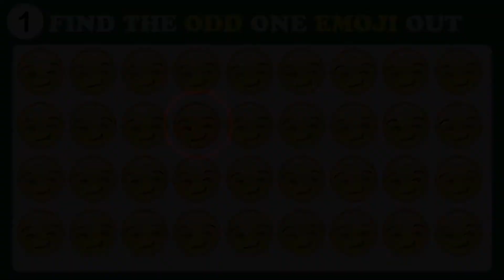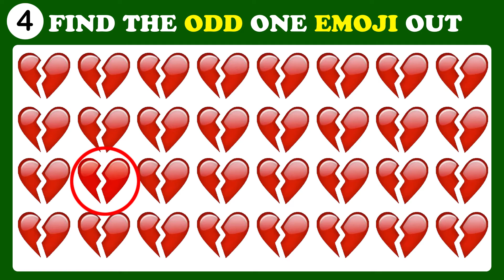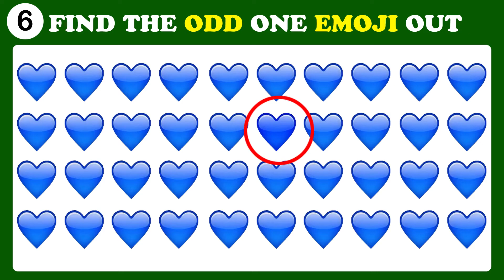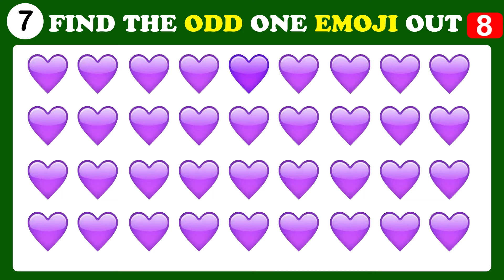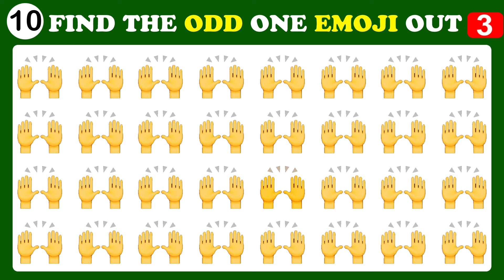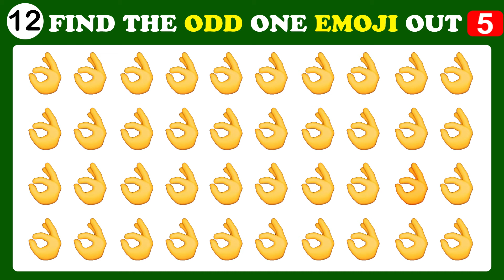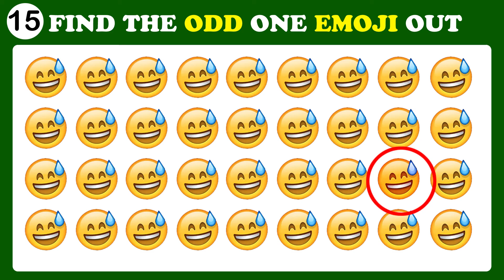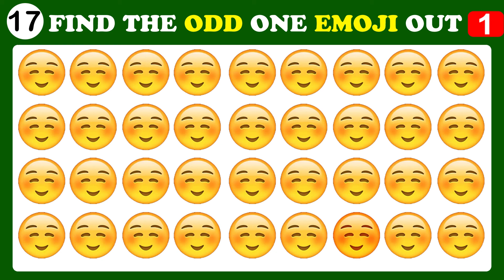Spot & Find Odd Emoji Out Emoji Challegne ! Emoji Test World Riddles ! IQ Test Emoji ! Brain Puzzle